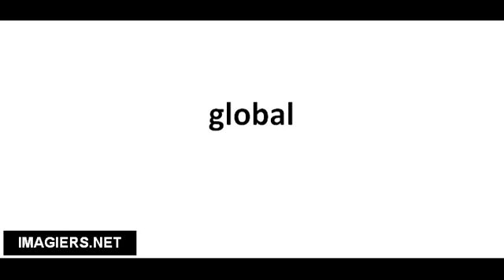Pronuncia corretta global